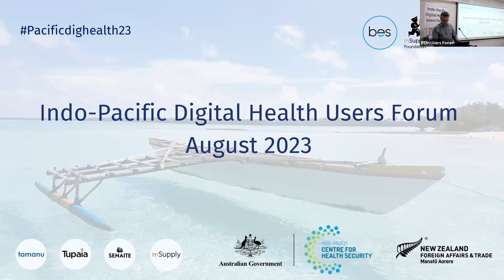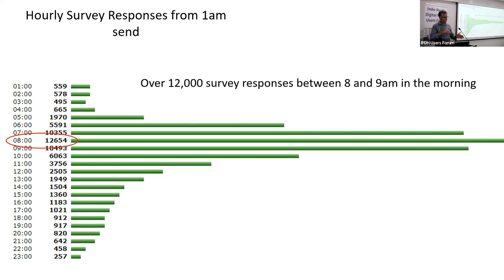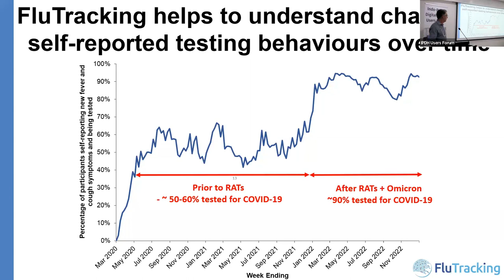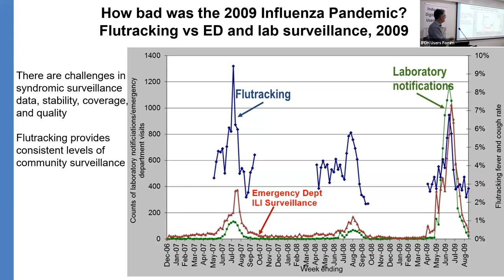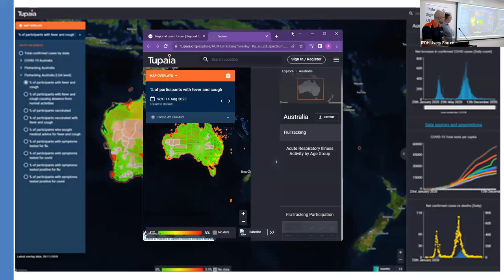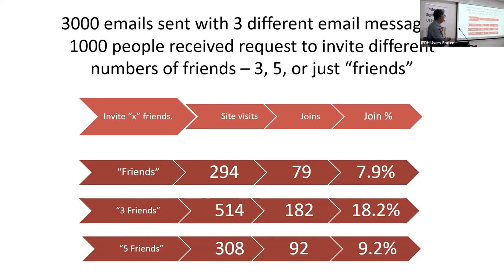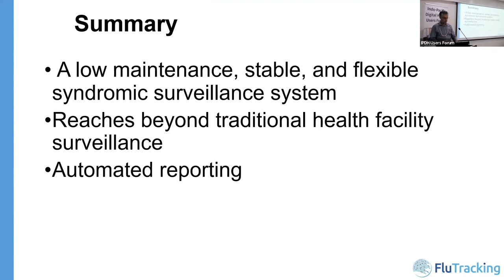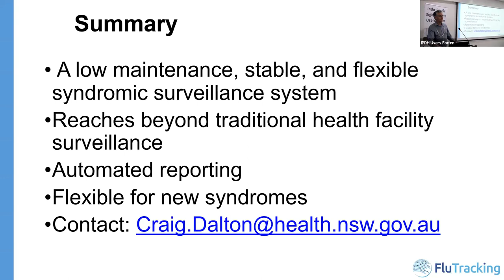Craig Dalton: FluTracking - crowd-sourced disease surveillance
Ass Prof Craig Dalton is a public health physician who founded FluTracking, the world's largest crowd-sourced syndromic surveillance platform. FluTracking is used across Australia, NZ, Hong Kong and Argentina and will soon be rolling out in Fiji. In this presentation, Craig examines the history of FluTracking, how participation works and how crowd-sourced surveillance can effectively augment other disease surveillance mechanisms.